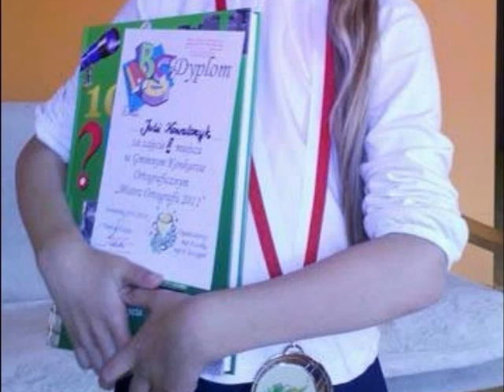"Baletnice"- Julia Kowalczyk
"Baletnice"- to wiersz, który Julka napisała mając 6-lat. Była wówczas radosną, pełną marzeń, szczęśliwą dziewczynką. Kiedy miała 8-lat idąc do szkoły, uległa wypadkowi. Została potrącona na przejściu dla pieszych przez jadący samochód i od tego momentu trwała walka o jej życie i zdrowie. Tytułowy wiersz, mama Julki znalazła dwa lata temu i w tedy też zrodziła się myśl żeby powstała do niego muzyka. Chcemy Was wszystkich prosić o modlitwę w intencji uzdrowienia Juleczki.

Zespół Confessio

tekst: Julia Kowalczyk
muzyka: Maria Gurgul
solo: Sara Kowalczyk
wykonanie : zespół Confessio
realizacja nagrania : Dariusz Kowalczyk